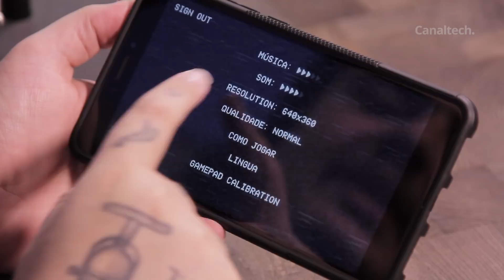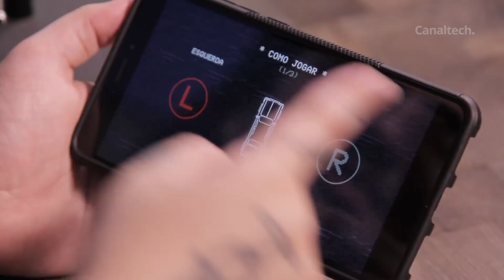PAKO 2: vire um condutor de fuga neste game Arcade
Neste dica de APP recomendamos um game com alguns tons retrô, estilizado em "VHS" que envolve pilotar carros de fuga entre grandes roubos exatamente como em filmes antigos; o objetivo é ir até a localização onde um ataque começa, devendo-se em seguida iniciar uma fuga até um local seguro.

SEGUNDAS:
CT News

TERÇAS:
CT News
CT Responde

QUARTAS:
Top Tech
CT News

QUINTAS:
CT News

SEXTAS:
CT News

SÁBADO:
Porta 101